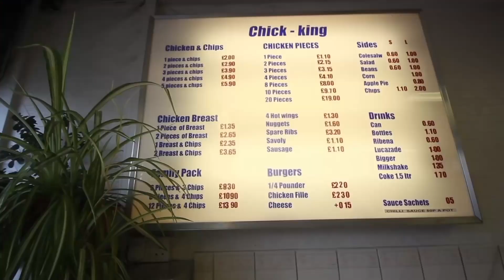The Chicken Connoisseur YTP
I edit a funny video (The Chicken Connoisseur) into a YTP